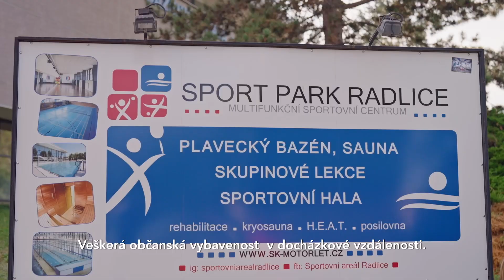PRODEJ MULTIFUNKČNÍHO DOMU, PRAHA 5 – SMÍCHOV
Exkluzivní nabídka ojedinělé nemovitosti v Praze 5 – Smíchov – ulice Radlická. Jedná se o multifunkční objekt využitelný jako sídlo firmy či kombinace bydlení a podnikání. Dům je svým umístěním na frekventované Radlické ulici předurčen ke komerčnímu využití, zároveň je ale díky přístupu z klidové zóny přilehlé Pechlátovy ulice a díky protihlukové stěně až překvapivý svým potenciálem rezidenčního využití. Prostorný objekt má dva nezávislé vstupy a je rozdělen na dva samostatné kancelářské prostory s vlastním zázemím a dva velkorysé byty, které mohou být dále členěny. V přízemí jsou kancelářské prostory o celkové výměře cca 220 m² plus dalších 55 m² úložných prostor v suterénu domu. V patře a podkroví domu jsou pak dva samostatně přístupné, mezonetové byty o dispozicích 3+kk (116 m²) a 5+1 (206 m²), vždy se dvěma koupelnami a sociálním zázemím. Variabilita vnitřních prostor je obdivuhodná a lze s nimi libovolně pracovat a vytvořit i případných více bytů či komerčních prostor. Klasicky zděná stavba o celkové vnitřní užitné ploše cca 600 m² byla kompletně rekonstruována a kolaudována jako víceúčelová stavba v roce 2008, posléze dlouhodobě úspěšně provozována, nyní je objekt vyklizený, vymalovaný, plně funkční, připravený k dalšímu činorodému využití. Celková rozloha pozemku činí 305 m². Inženýrské sítě jsou kompletně napojeny a využívány. Parkování zajištěno ve vlastní garáži nebo ve slepé ulici za domem. Kompletní občanská vybavenost v docházkové vzdálenosti. Výborná dopravní dostupnost - metro Radlická 400 m, tram Škola Radlická takřka před domem. Zajímavá investiční příležitost pro podnikavé s multifunkčním využitím za racionální cenu. 65 850,-Kč/m².